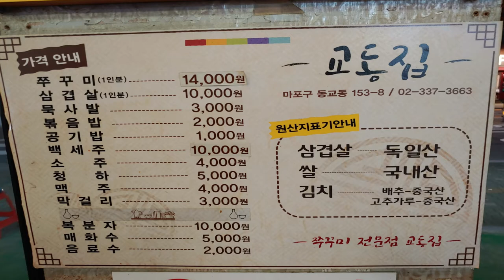친구가 자주 가는 홍대 술집, 밥집 쭈꾸밋 삼겹살 "교동집". 양도, 맛도 괜찮네요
친구가 자주 간다는 홍대 술집으로 "교동집"을 소개 합니다. 외국 친구도
좋아할 거 같어요. 상세 내용 참조